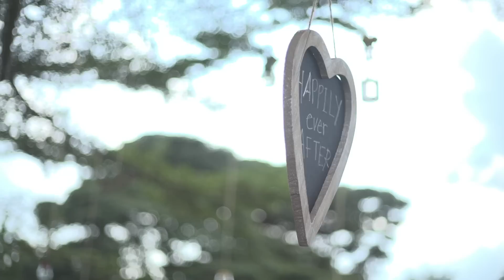COCKTAIL- The Wedding Film trailer Feat. Gaurav & Meera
Life is about finding moments, that let you laugh, cry, sing and dance. Sometimes, its not about doing things the way its supposed to be done, rather do things the way you feel good about. This is the story of a perfect mix, who when get together just bring out the best of each other. An unconventional love story, an unforgettable wedding, and till you get a few shots of this unbelievable cocktail (Gaurav &Meera), You are definitely missing on something absolutely Epic.
Ipix Epic Moments brings to you one of the craziest, Quirkiest, and most entertaining wedding films, Cocktail. Check out and Enjoy the trailer.